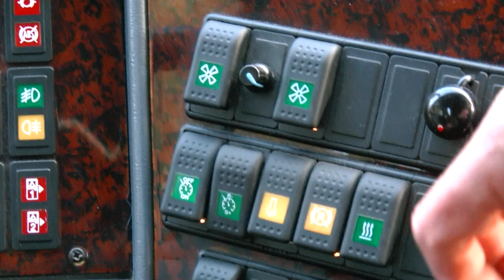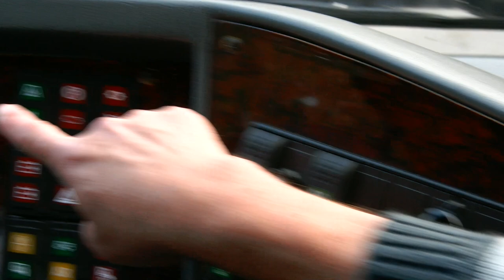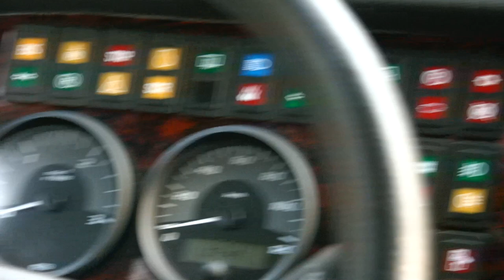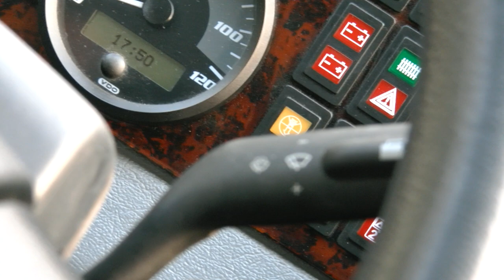Lekcaj 1 Ustawienie fotela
Pierwszy z cyklu filmów, w którym pokażemy Ci lekcje nauki jazdy na prawo jazdy kategorię D, czyli na autobus. To jest pierwsza lekcja, na której pokazane są pewne elementy, z którymi zapoznaje się każdy początkujący kursant.

Więcej o tej kategorii prawka dowiesz się wchodząc na mojego bloga Całe szkolenie wymagane do egzaminy praktycznego odbędziesz na autobusie marki Autosan A1010T (identycznym z pojazdem egzaminacyjnym WORD Wrocław).